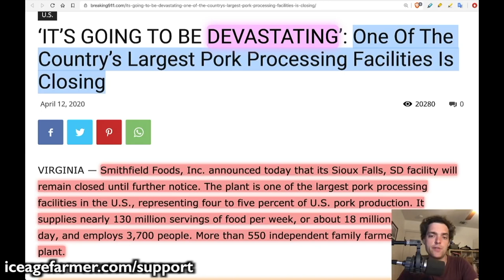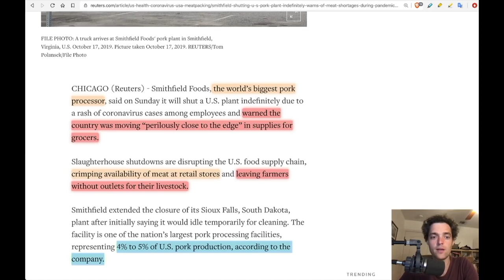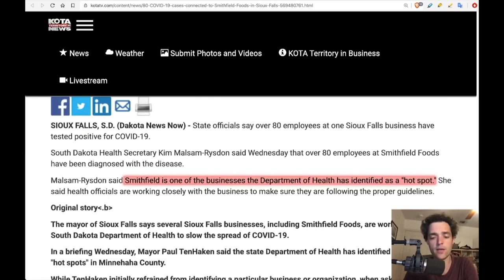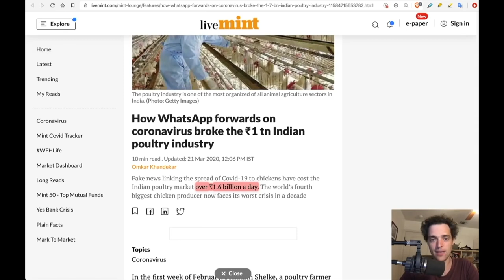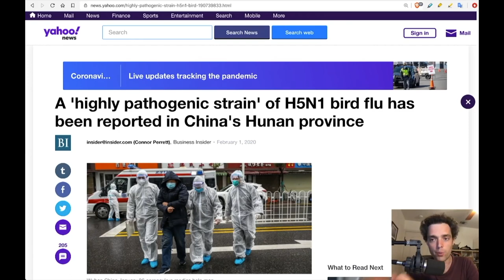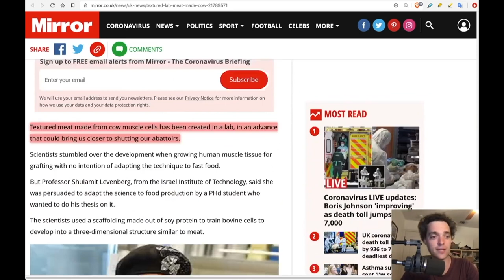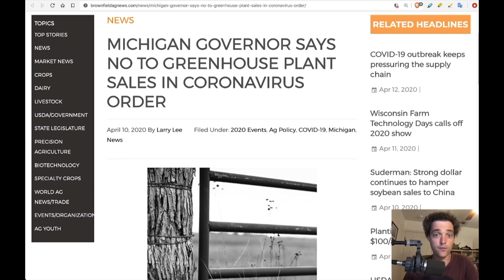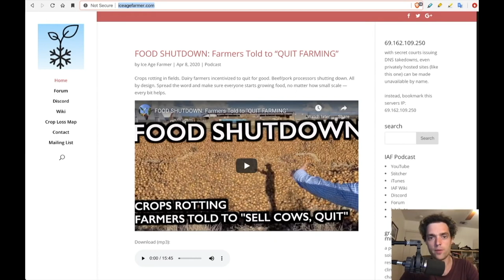NO MORE MEAT Plants Close Indefinitely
The Ice Age Farmer is pretty good about keeping on top of what's going on foodwise.

We are on our way to having NO FOOD because the evils are taking it all away from us. I knew this was coming 3 weeks ago, I didn't think they were going to do it this fast!

Not only are they throwing out tons of good food (it's actually not good because it's toxic and poisonous, but it's still real food), and they are ONLY doing that because they want to force us to eat their lab created BS AND insects.

Is this how you want to live SHEEPLES?

I mentioned 3-4 weeks ago that the Gates funded WHO said the price of food was rising and I've already noticed it is last week.

I've already noticed that the site where I normally buy anything that isn't fresh is out of stock on EVERYTHING, and the prices have gone up.

And of course they are offering no discounts anymore when they used to offer discounts at least once every few weeks.

Once the things I need are used up, what am I going to do???

I only buy high-quality food because I'm so anal about health AND I'm a foodie. I can't eat garbage.  I've never been able to eat garbage or low-quality food.

Every time I'm forced to I am sick afterward or hungry within an hour.

I'm VERY VERY upset about this.

And if you think I'm going to eat toxic lab food and insects, FORGET ABOUT IT!!!

I'm STILL waiting for people to join the Think Tank I started.

Serious people ONLY!